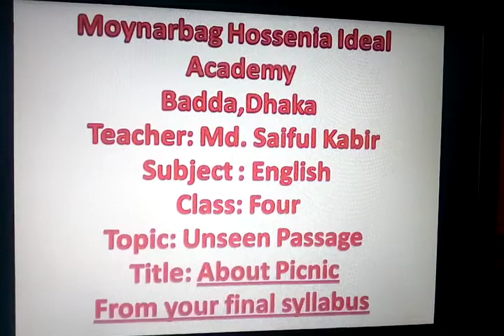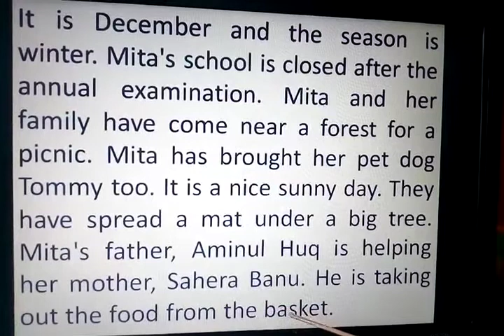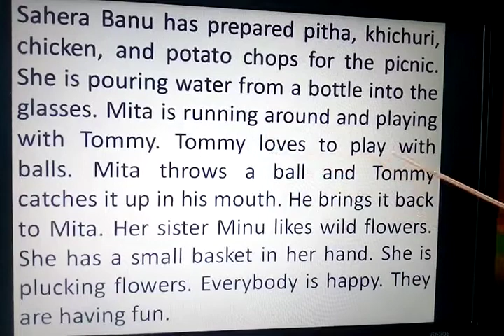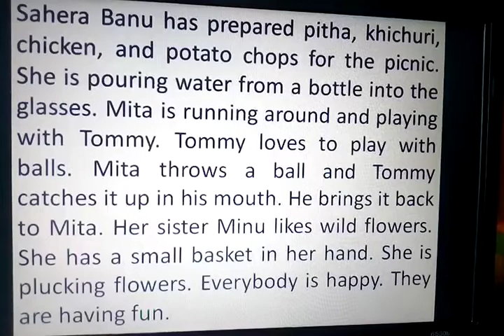About picnic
Unseen passage for class 4